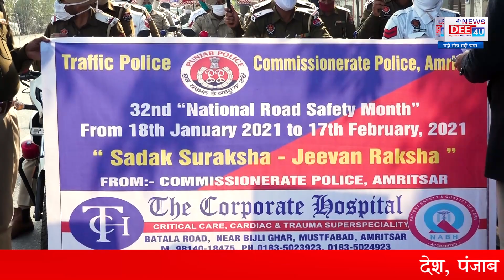एक माह तक ट्रैफिक नियमों के प्रति लोगों को जागरूक करेगी पुलिस....